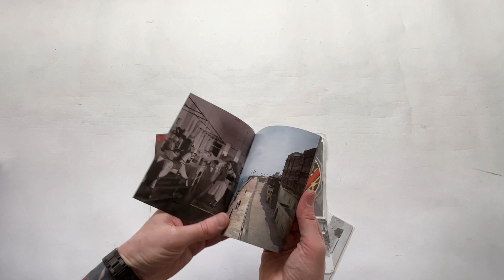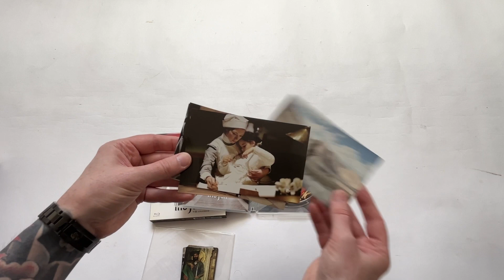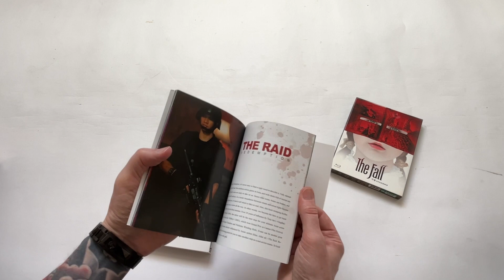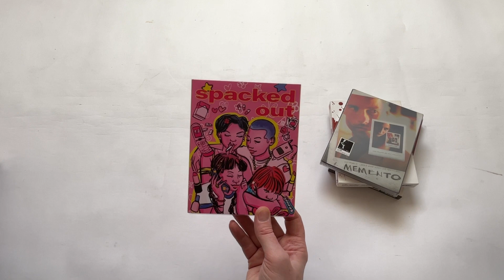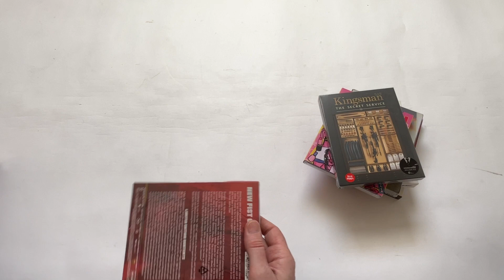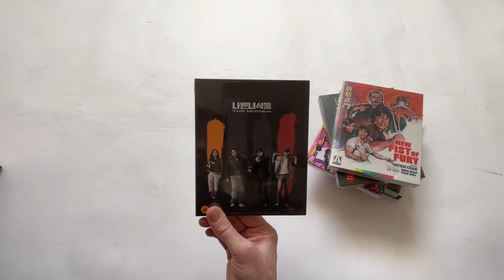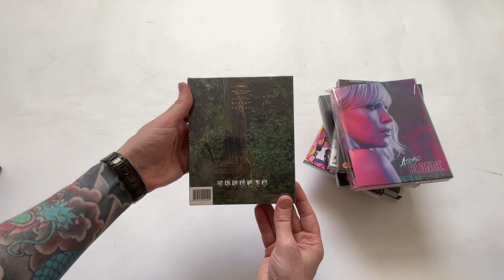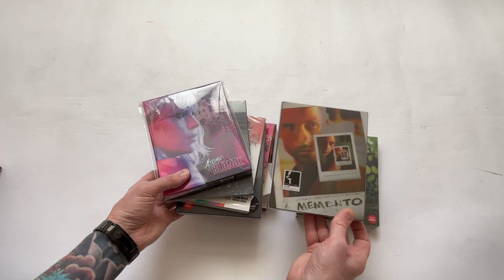Lucky Dragon Gift Box of ULTRA Rare Holy Grail Blurays from Korea!!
A truly mind blowingly generous gift of some of my all time Holy Grail Blurays from my dear friend Kevin Smyth. Join me as I take a look at what he was able to find for me!!

My eternal gratitude to Kevin for his kindness and for his amazing detective skills at finding these!!